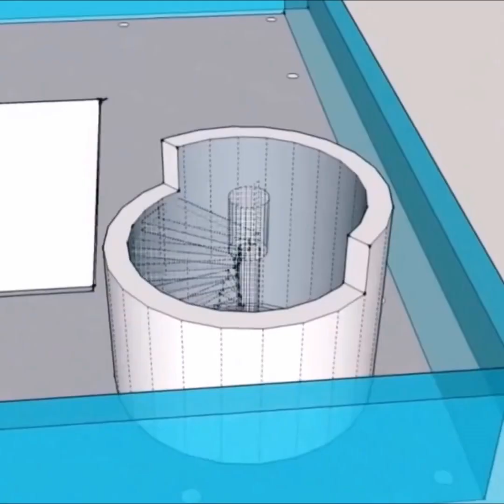Swim at Your Own Risk: The World's Most Dangerous and Strange Swimming Pools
Prepare to be amazed as we dive into the world of Dangerous and Strange Swimming Pools in this thrilling video! Swim at Your Own Risk: The World's Most Dangerous and Strange Swimming Pools showcases the most jaw-dropping and bizarre swimming experiences you could ever imagine. From cliffside pools with dizzying heights to underwater glass tunnels teeming with sharks, these pools are not for the faint of heart.

In this video, we'll explore the unique aspects of each Dangerous and Strange Swimming spot that sets it apart from the rest. Discover how these pools were designed, the risks they pose, and the incredible experiences that await daring swimmers. Whether you're an adrenaline junkie or just curious about the world's most unusual swimming destinations, this video is sure to leave you in awe.

Comment down below which Dangerous and Strange Swimming pool you'd dare to take a dip in, or if you've already had the chance to experience one of these incredible locations for yourself.

Join us on this incredible adventure as we uncover the secrets of the world's most Dangerous and Strange Swimming Pools. Are you ready to dive in?